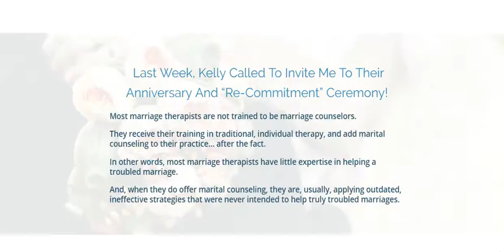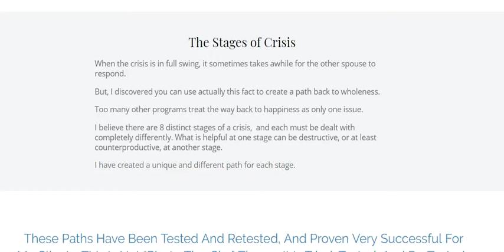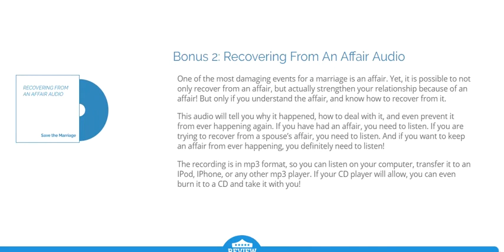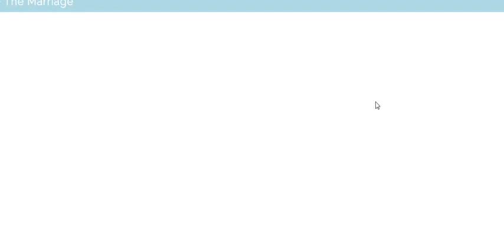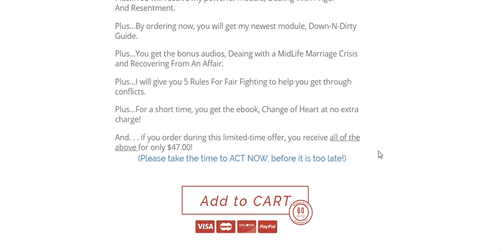Save The Marriage System Review - Lee H. Baucom Guide!!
Save The Marriage System Review & Discount Link

The system is designed to change your understanding of marriage , and especially your understanding of the problems. Here’s why: if you just keep thinking about things the way you have, you will only stay where you have been — stuck and going down! Albert Einstein said “We can’t solve problems by using the same kind of thinking we used when we created them.”

These Four Modules Create The Powerful Save The Marriage System. It Is A Complete Path To Recovering And Saving Your Marriage, Regardless Of The Situation Now.

You get the Save The Marriage System,  the bonus audios, a bonus set of rules for fair fighting, and a complete bonus ebook!  If I haven’t managed to convince you by now, it is time for me to give up! If this is not right for you, then please, move on. But, if you are really ready to take action, I can give you the tools you need! Please, take action and Save Your Marriage